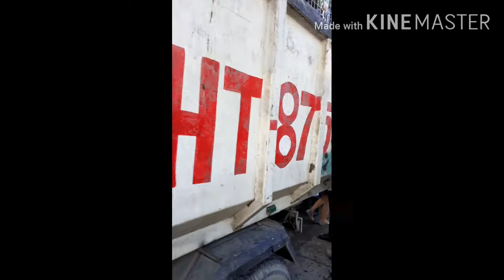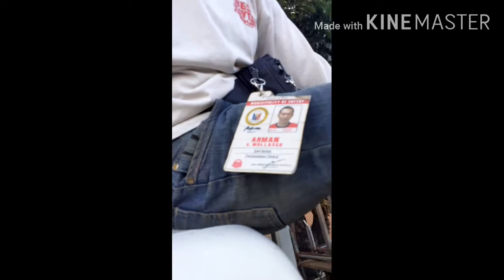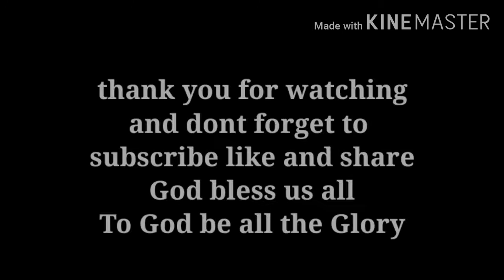Taytay tiangge clearing operation protocol for social distancing no illegal vendors/cruzcon S/G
arman rabulan blog/11302020